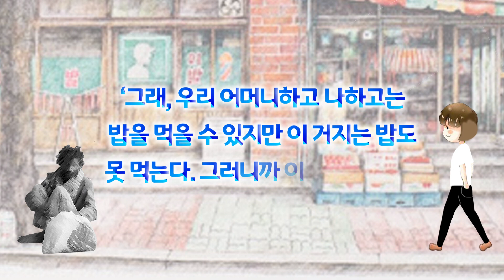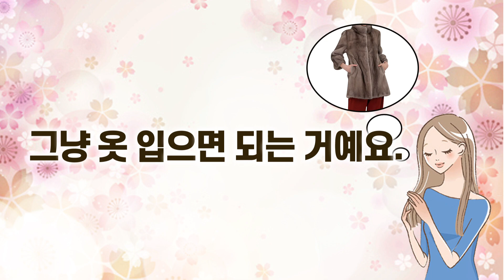셈 치고로 봉헌하니 얼마나 기쁘던지요! [마음을 비우면...]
너무나 먹고 싶었던 떡을 얻게 된 율리아님은 '먹은 셈 치고' 호주머니에 떡을 넣었습니다. 어머니를 갖다 드리기 위해서 였는데 가다보니 거지를 발견하게 됩니다.

그 거지를 보고 율리아님이 셈치고를 어떻게 실천하며 사랑을 나누었는지 지금 영상을 통해 확인하세요~^^